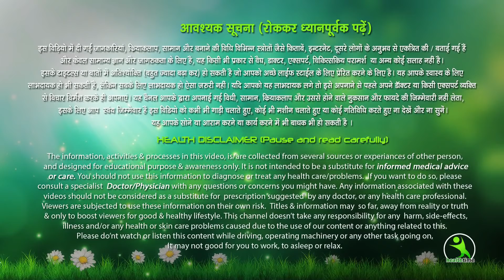चेहरे की रौनक ऐसी बढ़ाएगा की सब फ़िदा हो जायेंगे Skin Glowing Pigmentation, Dark Spots, Acne, Pimple